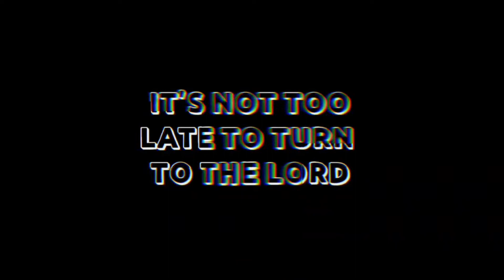2023 Judgement In a Nutshell